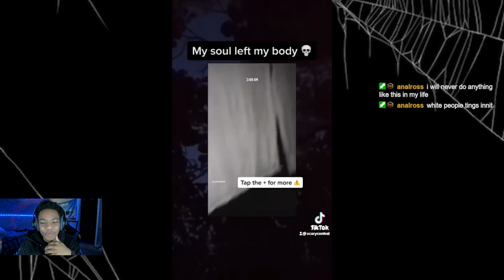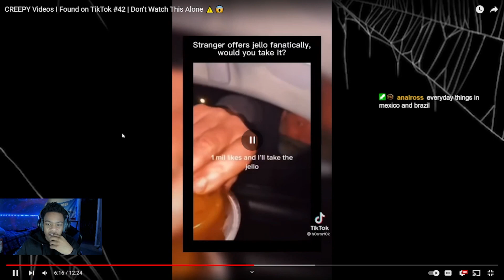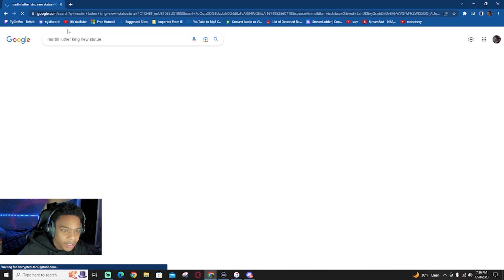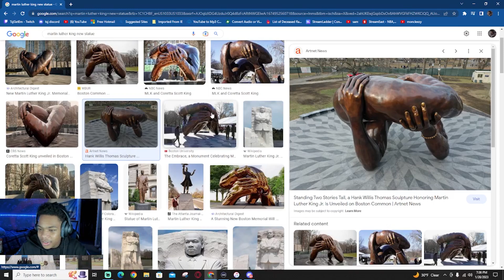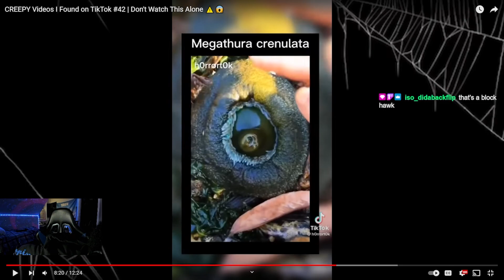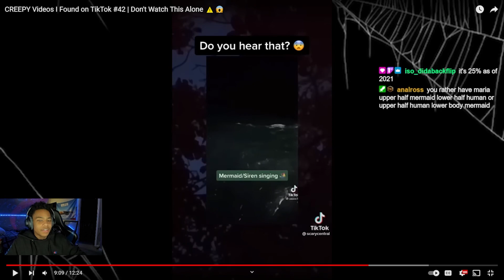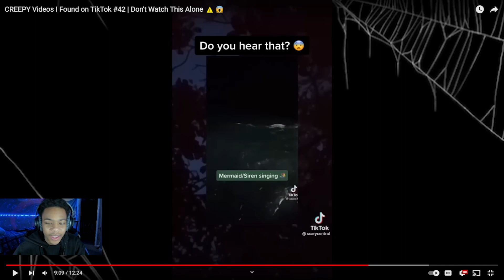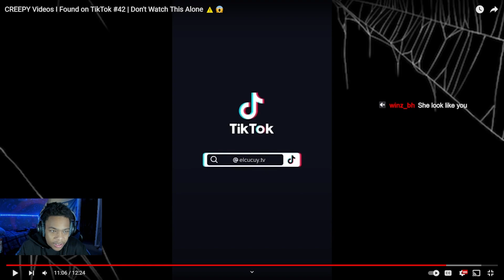Most Disturbing Videos Found On TikTok